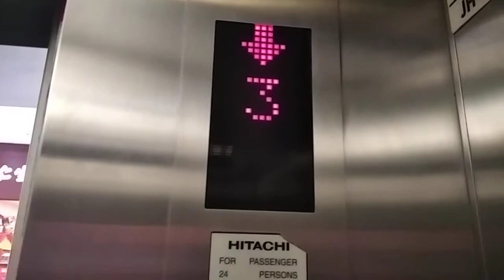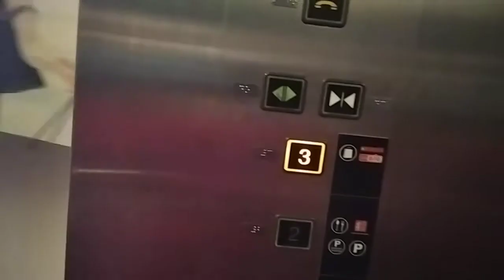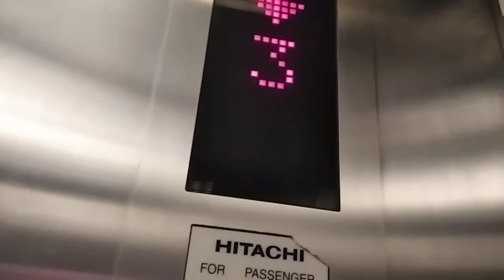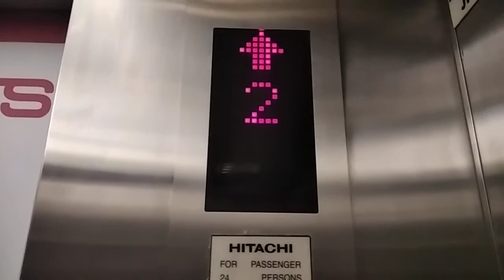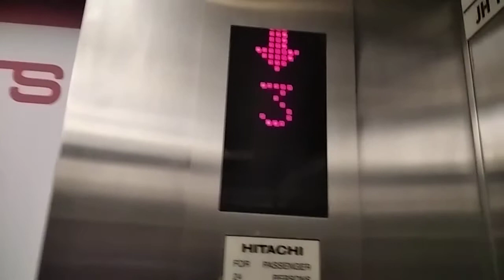Sutera Mall Hitachi elevator